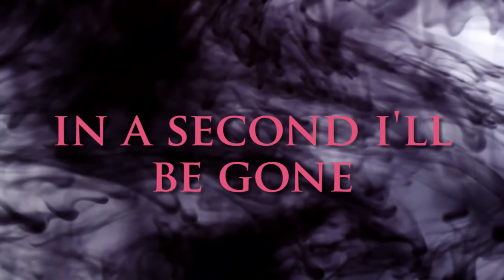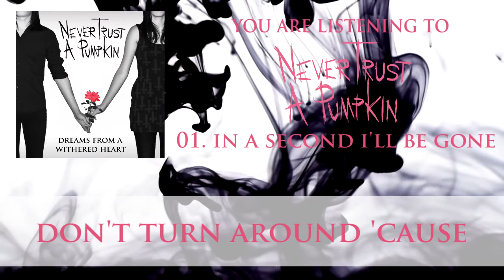Never Trust a Pumpkin - In a Second I'll Be Gone (OFFICIAL LYRIC VIDEO)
Official lyric video for the song "In a Second I'll Be Gone" by the Swedish post-hardcore band Never Trust a Pumpkin. Taken from the debut EP "Dreams From a Withered Heart".

Video created by Linus Gustafsson.
Background video by brainflakes.